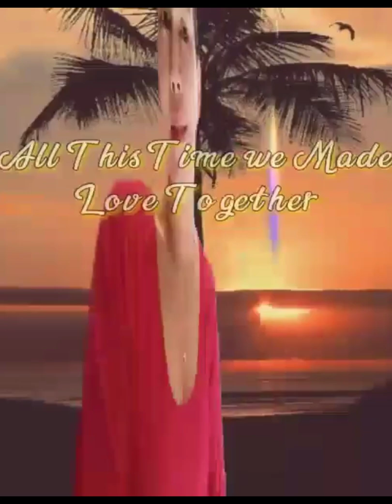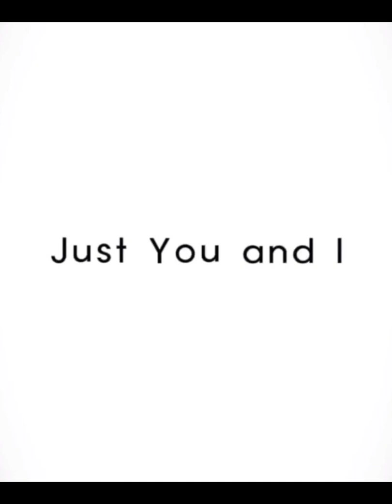My Video this Month of March 💚@HongKong